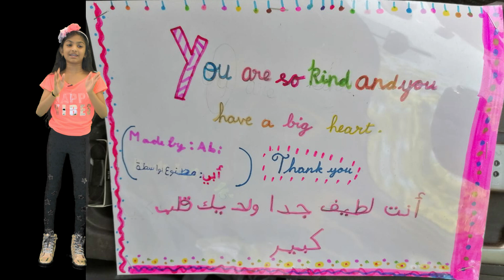Kind Heart# Omani Dates Thank you Poster#Tour during Quarantine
Abi took a car drive(with all safety precautions) to nearby location and got free Omani dates from kind heart people.